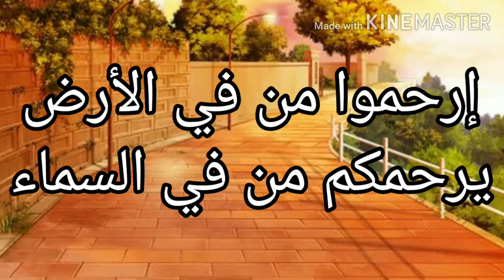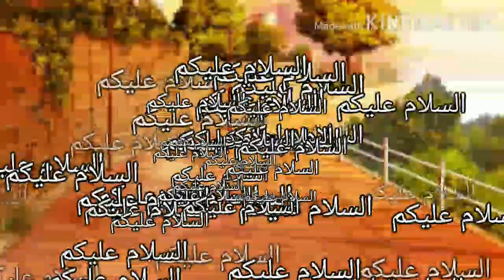CLASS 5 ARABIC PART-3 رحمة കാരുണ്യം